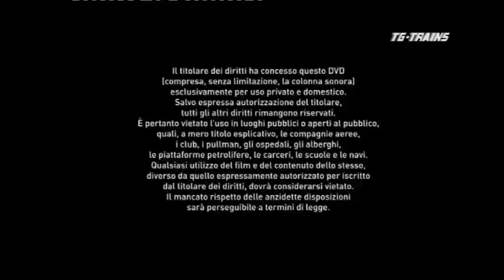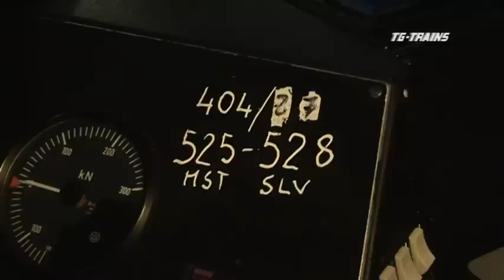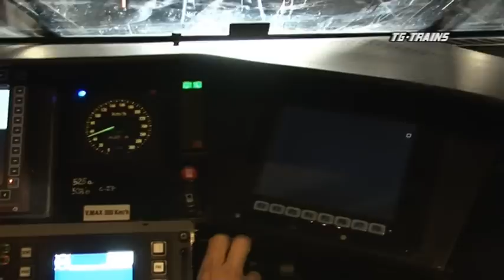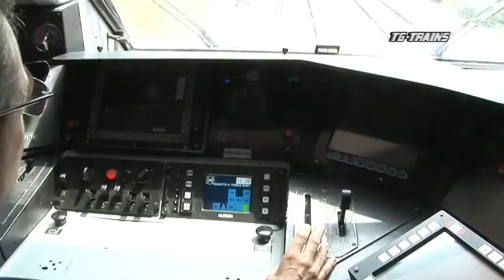Milano Malpensa-Milano Centrale AV 9519 cab-ride ETR 500-27 parte 1/3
Milano Malpensa-Milano Centrale
AV 9519 Milano Malpensa-Napoli Centrale
in cabina di guida dell'ETR 500-27
DVD 45 minuti  produzione Tg-Trains 2011

Il viaggio in cabina di guida dell’ETR 500-27 Frecciarossa da Milano Malpensa a Napoli Centrale. La prima parte si svolge lungo i binari della rete di LeNord, che, attraverso il “Passantino” Milano Bovisa-Milano  Porta Garibaldi e il “manico di ombrello”, consentono il collegamento diretto fra Malpensa Aeroporto e Milano  Centrale